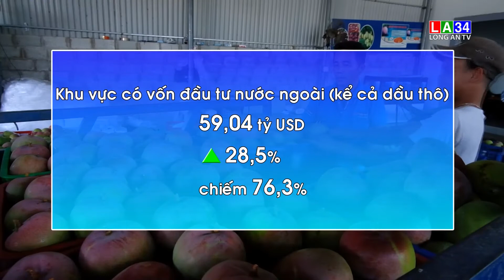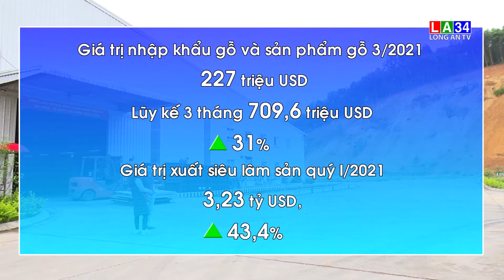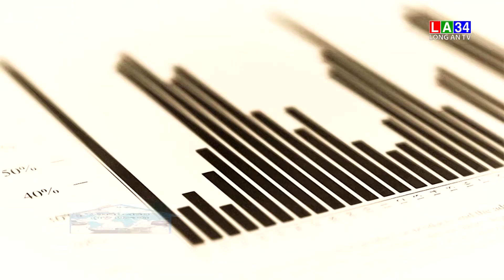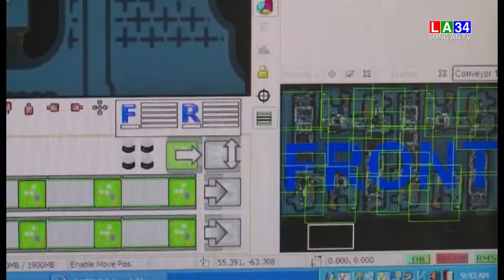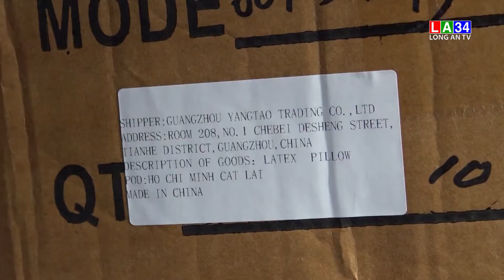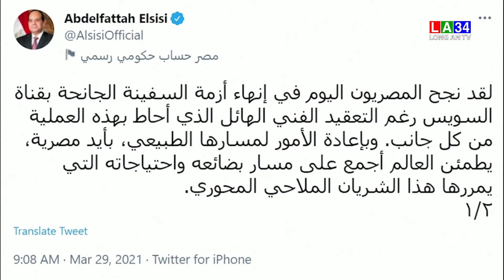Bản tin tài chính thị trường - 30/03/2021 | LONG AN TV